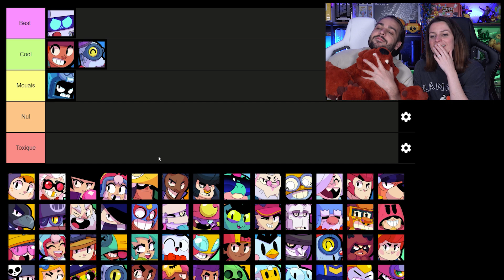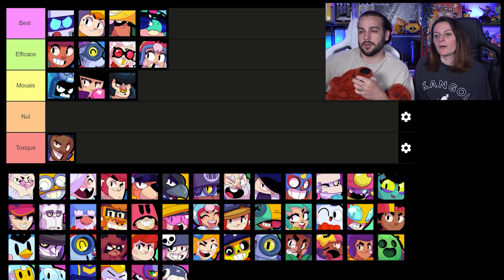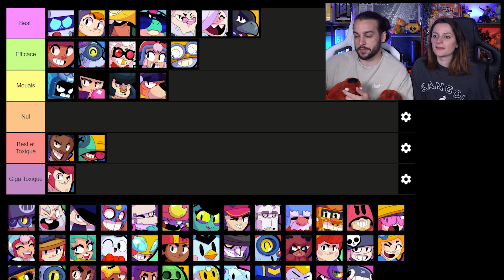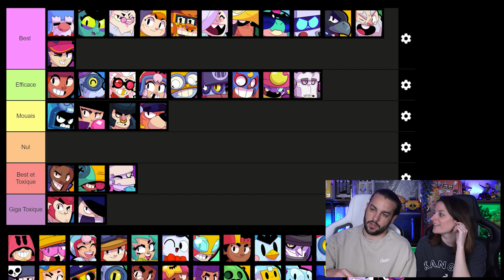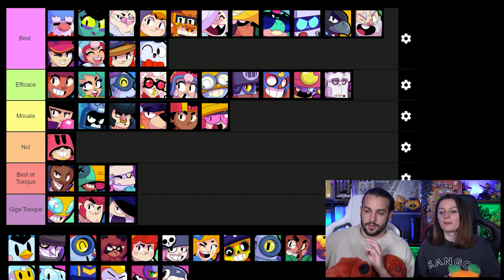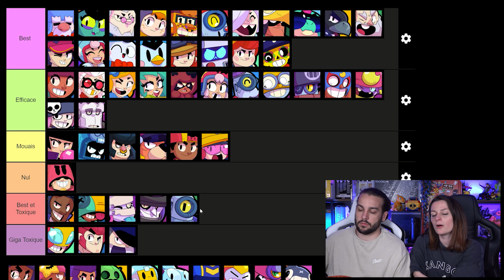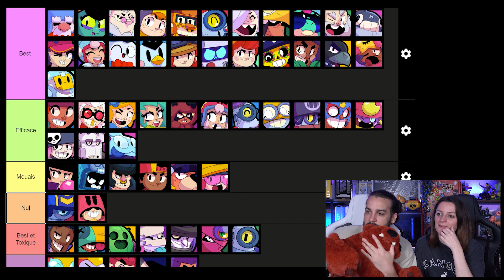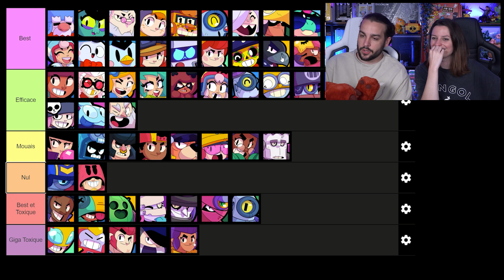TIER LIST BRAWL STARS : QUELS SONT LES MEILLEURS BRAWLERS ?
TIER LIST BRAWL STARS ! ON CLASSE NOS BRAWLERS PRÉFÉRÉS ! UPDATE MAI 2022 ! GUILLAUME ET KIM BRAWL STARS
Code Supercell : GETK

On se retrouve aujourd'hui pour une nouvelle vidéo de Guillaume & Kim sur notre Tier List Brawl Stars